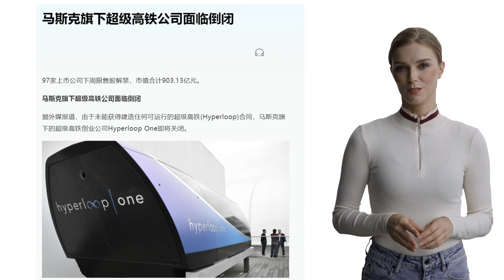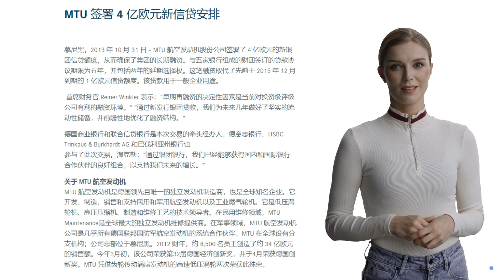时速1000公里子弹列车 马斯克十年创业一条都没建成！ “人类第五种交通方式”还有戏吗？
2013年，埃隆马斯克第一个将在科技界届提出了超级高铁的概念，这位科技亿万富翁在一份白皮书和一张草图中展示了他的绿色能源远程旅行理念，即通过空气动力学将高铁列车速度提高到每小时1000公里，从而实现超音速旅行。马斯克通过开放式的创新方式，向全世界的科技公司发出邀请，与他共同实现这个梦想。
2020年，维珍超级环隧道公司通过真空管道发射了两名乘客，这也是超级环隧道中的概念超级高铁首次运载乘客、。首航的成功让所有人都梦想人类着在未来十年内可以成功实现超音速旅行，但仅仅两年后，该公司裁掉了就一半的员工，项目也基本处于停但是。在德国，实际上，。滞状态。